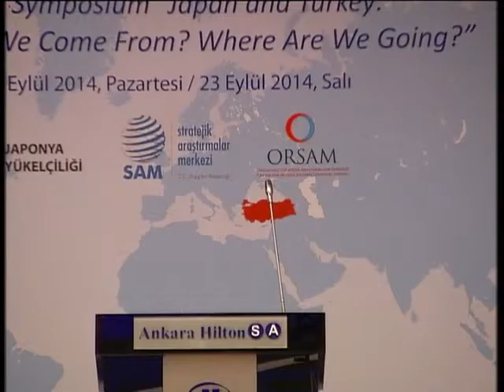Türkiye-Japonya Ortak Sempozyumu: “Japonya ve Türkiye-Nereden Geldik, Nereye Gidiyoruz?” Bölüm 2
22-23 Eylül 2014 - ORSAM, Japonya Büyükelçiliği ve SAM işbirliği ile Japonya ve Türkiye arasında diplomatik ilişkilerin tesis edilmesinin 90. yıldönümü vesilesiyle “Japonya ve Türkiye-Nereden Geldik, Nereye Gidiyoruz?” konulu ortak bir sempozyum düzenledi. (Bölüm 2)